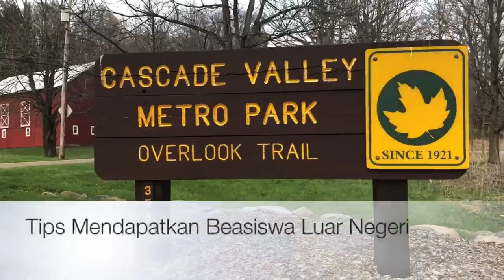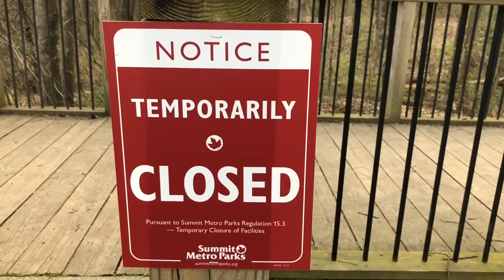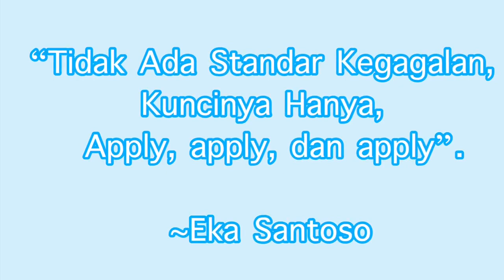NGOBROLIN BEASISWA AMERIKA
Video ini membahas tentang Tips Mendapatkan Beasiswa Luar Negeri khususnya Fulbright dengan judul, "Wawancara Dengan Seorang Peraih Beasiswa Fulbright Amerika".

00:00 Intro & Tentang Program Beasiswa Fulbright
01:03 Sulitkah Beasiswa Fulbright?
01:49 Apakah Semua Dananya Gratis?
02:27 Tentang Panel Wawancara
02:36 Beasiswa LPDP vs Beasiswa Fulbright
03:10 Beda Kuliah Dalam Negeri vs Kuliah di Luar Negeri
05:42 Hal Unik Ketika Kuliah di Amerika Serikat
07:13 Apa Saja Suka dan Duka Kuliah di Luar Negeri (di Amerika Serikat)?
07:26 Hal Sulit Dalam Memenuhi Persyaratan Beasiswa Fulbright
08:19 Tips, Trik, Saran, Rahasia Untuk Mendapatkan Beasiswa Fulbright
09:55 Apa Yang Dilakukan Setelah Tamat